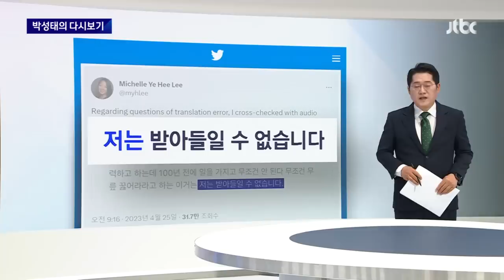[박성태의 다시보기] 애써 주어를 일본으로 찾은 이유? '상식적이니까' / JTBC 뉴스룸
앞서 리포트에서 봤지만 대통령의 논란이 된 인터뷰, 다시 보겠습니다.

다시보기에서 주목하고 싶은 것은 왜 우리 대통령이 일본을 대변하냐고 파장이 커지자 내놓은 여당의 논평입니다.